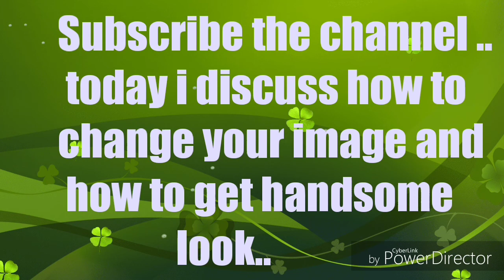කැතයිද මූන මෙහෙම් කරල බලන්නකෝ/How to get handsome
Tips for getting handsome look | tips for be handsome
SL sri Videos

handaome#Pretty#hansomeboy#